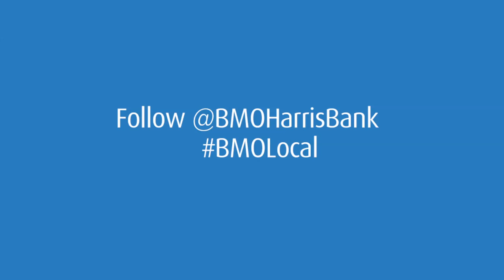Basketball is A Way of Life in Milwaukee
For many young players, basketball is more than a sport. It’s a way of life. But what does it take to go pro? We visited youth coach Chris Morgan at Milwaukee’s COA Youth & Family Center for his perspective. | Follow @BMOHarrisBank on Twitter.

“Personally, I feel that everybody is good enough to go to the next level, if you work hard enough,” Coach Morgan says. “So I tell all my boys that if you work hard, then anything is possible.”

Morgan’s players have certainly taken that advice to heart.

“There’s a saying in basketball that hard work beats talent any day, so when I think of basketball it’s hard work,” says Keyshawn Boyd.

For these players, basketball is about more than just career ambitions. It’s about building character, and building community. Many of these young guys have met a lot of people through playing basketball.

“I became friends with my teammates and we’re like brothers now,” says Brandon Thompson. “We’re a family, a union. We stay together.”

Boyd, too, has experienced that feeling. “When I’m on the court it’s like I’m a whole different person,” he says. “I’m not even myself. I’m a better person.”

What do you think? Can basketball help build a better community? Follow @BMOHarrisBank on Twitter and share your experiences using the BMOlocal hashtag.